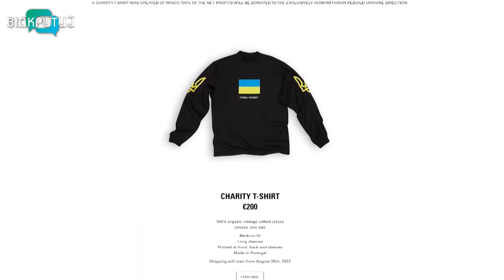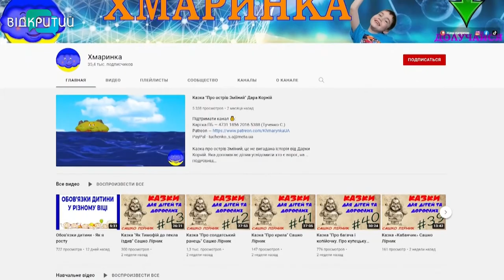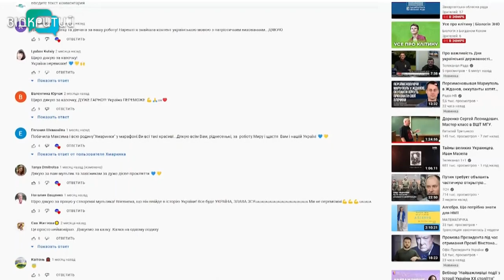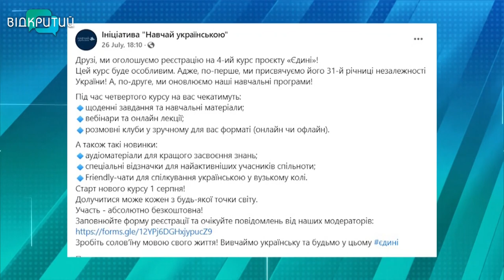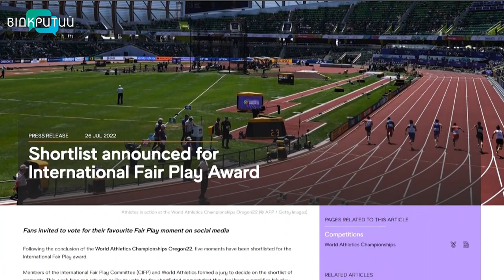Новини OPEN NEWS від 29 липня 2022 року 13:15